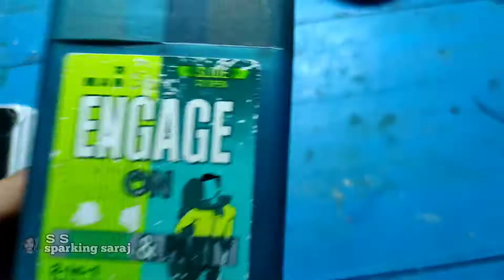How to Make 2 in 1 Pocket Light || How to Make Pocket Torch || Sabse Chota Emergency Light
Ye Sab Equipments Chahiye bonane ke liye :-
1 - engage 2 in 1 pocket perfume
2 - rgb led , white led
3 - 3.7v battery
4 - 5v charger pin
5 - wear
6 - on / off switch

table lamp kaise banaye ghar mein Emergency table lamp
Emergency Lantern kaise banaye
DIY Emergency LED LIGHT Emergency LED LIGHT kaise banaye ghar mein
Kaise banaen Emergency LIGHT
minitorch
How to Make a Rechargeable Led
emergency light
diy how to build emergency light at home how to make a mini led light box
rechargeable light
diwali decoration at home
decoration ideas for at home
diwali craft ideas
diwali decoration lights

Sparking Saraj
Form- Baladia ( India ) pocketlight pockettorch minilight emergencylights #2022